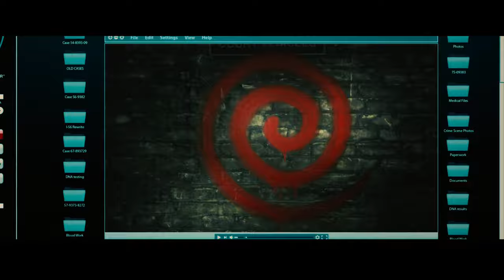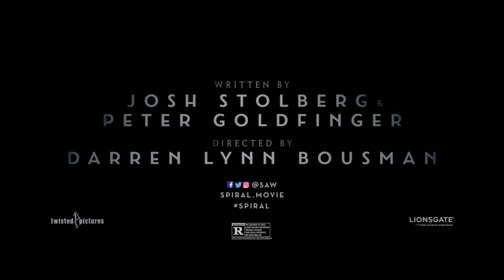Spiral: Saw - [ 2021 ] Trailer #2 (HD)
Watch now the official Spiral Trailer starring Samuel L. Jackson!

US Release Date: May 14, 2021
Starring: Samuel L. Jackson, Marisol Nichols, Max Minghella
Directed By: Darren Lynn Bousman
Synopsis: Plot details kept under wraps. Described as a re-imagining of the horror film 'Saw'.

Phoenix Movie Trailers channel delivers hot new trailers, teasers, and sneak peeks for all the best upcoming movies.
The upcoming series and movies that should be on your radar.